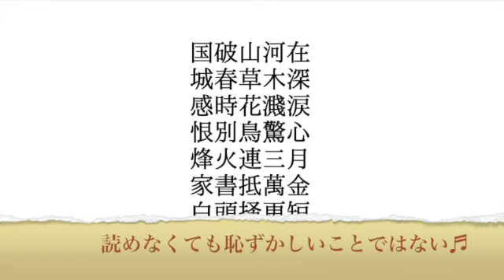〜書作展、書道展での作品の鑑賞の仕方〜 大井町駅から徒歩５分の拓鶯書道塾の林拓鶯が送ります。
展覧会の見方を解説しています。普段の書道のお稽古とは違う作品を展示してある展覧会。書道展というと敷居の高いものですが、見方があります。是非こんなところに注意して見てみてください。